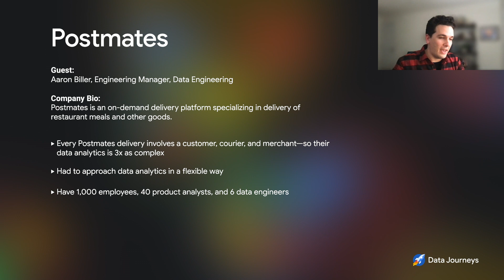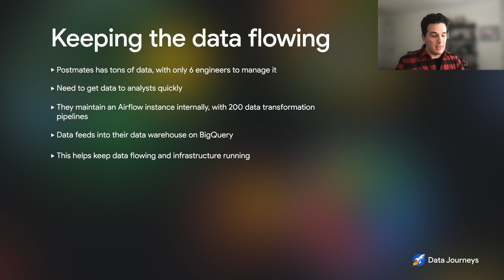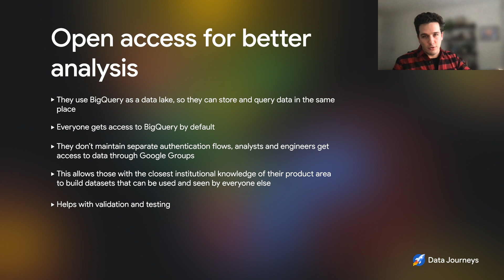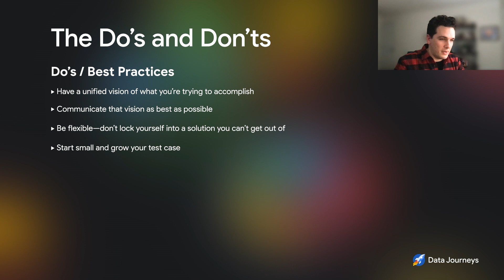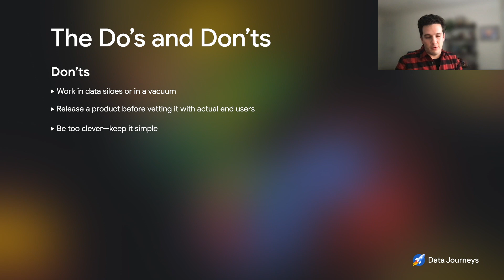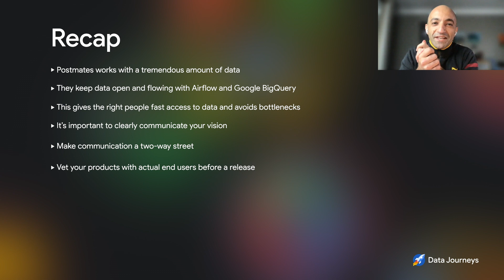Episode 12: How Postmates delivers on data needs with just six data engineers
Aaron Biller, Manager of Data Engineering at Postmates, joins Bruno Aziza to share an inside look at the data work that goes into coordinating between customers, couriers, and restaurants for the delivery of delicious meals. As Postmates exploded in popularity, Aaron and his team of just six engineers relied on Google Cloud and BigQuery to keep ahead of the demand for data. Learn about their process in this episode of Data Journeys.